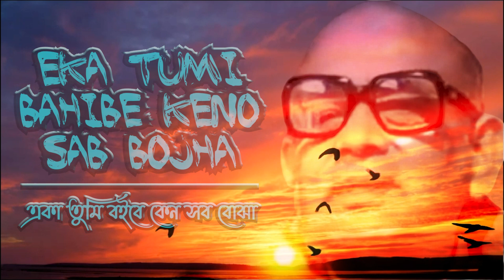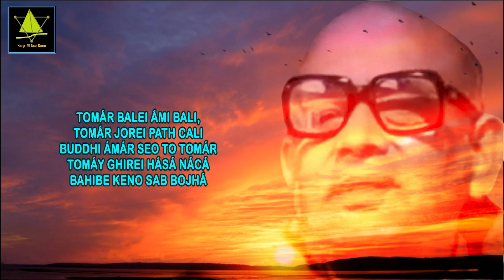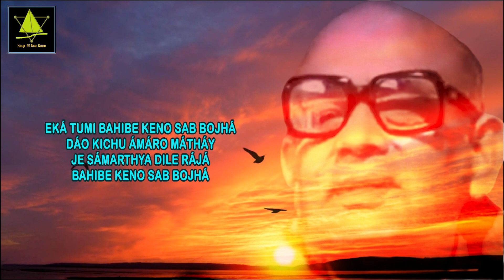Eka Tumi Bahibe Keno Sab Bojha | #1963 | Prabhat Samgiita | Dada Tattvavedananda | Songs Of New Dawn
একা তুমি বইবে কেন সব বোঝা
ऐका तुमि बोइबे केनो शोब बोझा
Eka Tumi Bahibe Keno Sab Bojha
പ്രഭാത സംഗീതം | প্রভাত সংগীত | प्रभात संगीत | Prabhat Sangeet
শ্রী প্রভাত রঞ্জন সরকার | श्री प्रभात रंजन सरकार | Shri Prabhat Ranjan Sarkar
Song No – #339
Sung By
Dada Tattvavedananda

EKÁ TUMI BAHIBE KENO SAB BOJHÁ
DÁO KICHU ÁMÁRO MÁTHÁY
JE SÁMARTHYA DILE RÁJÁ
BAHIBE KENO SAB BOJHÁ

TOMÁR BALEI ÁMI BALI,
TOMÁR JOREI PATH CALI
BUDDHI ÁMÁR SEO TO TOMÁR
TOMÁY GHIREI HÁSÁ NÁCÁ

ÁMÁRO KEU TUMI CHÁŔÁ NÁI
SUKHER DINE BANDHU SABÁI
DUHKHE SHUDHUI TOMÁKE PÁI
TOMÁY NIYEI MARÁ BÁNCÁ

दाओ किछु आमारो माथाय
जे शामोर्थो दिले राजा

तोमार बोलेई आमि बोली
तोमार जोरेई पोथो चोली
बुद्धि आमार शेओ तो तोमार
तोमाय घिरेई हाशा-नाचा

आमारो केउ तुमि छाड़ा नाई
शुखेर दिने बोंधु शोबाई
दुःखे शुधुई तोमाके पाई
तोमाय नियेई मोरा-बाँचा

দাও কিছু আমারও মাথায়
যে সামর্থ্য দিলে রাজা

তোমার বলেই আমি বলী
তোমার জোরেই পথ চলি
বুদ্ধি আমার সেও তো তোমার
তোমায় ঘিরেই হাসা-নাচা

আমারও কেউ তুমি ছাড়া নাই
দুখের দিনে বন্ধু সবাই
দুঃখে শুধুই তোমাকে পাই
তোমায় নিয়েই মরা-বাঁচা
Why should You carry the entire load alone?
Place something on my head too,
as per the capacity You have given me.

My strength is but Your strength.
Due to Your force, I move forward on the path.
My intellect is also Yours.
My pains and pleasures center around You only.

I have none other than You.
All our friends in happy days.
In times of distress, I find only You.
My survival and end lie within You only.